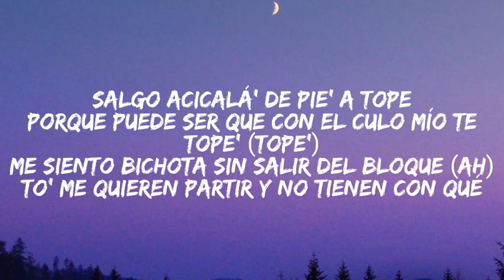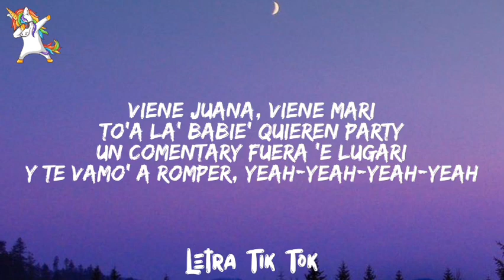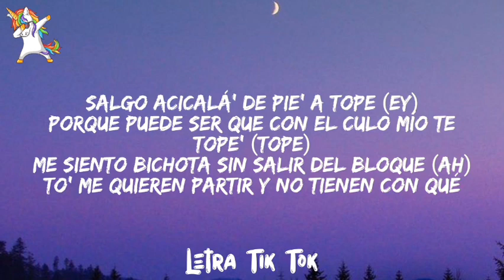Yo también tengo una jeepeta 🚙 (el audio de tik tok también esta aquí) BICHOTA - Karol G (Letra)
Le hicimos esta letra con mucho amor, espero que la disfruten ❤️

Gracias por el apoyo, Bendiciones 🙏❤️